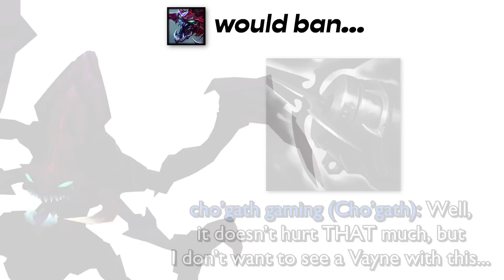If Champions could ban items...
i would ban heartsteel every game
Ace Attorney: Dual Destinies - Noisy People